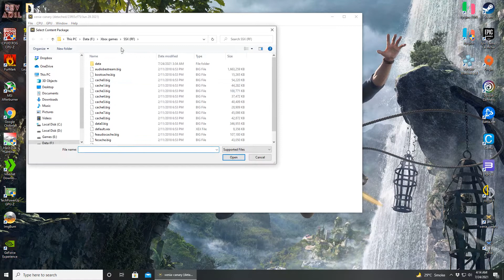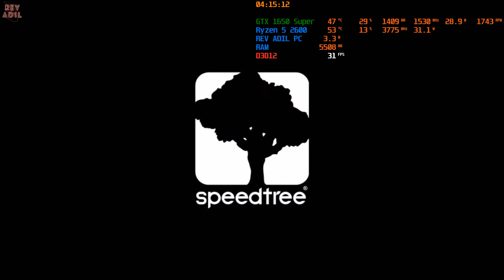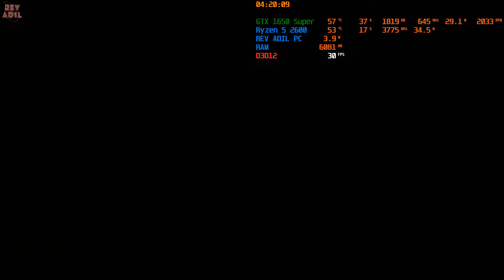XENIA Asuras Wrath PC Gameplay | Xenia Canary | Full Playable | Xbox 360 Emulator | 2021 Latest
How to play Asura's Wrath on PC Gameplay | 100% Full Playable | Xenia Emulator | XENIA CANARY Latest | Performance Test 2021 | HD 30 FPS | 2021 Updated
XENIA [Xbox 360 Emulator] - Asura Wrath [HD-Gameplay]

Status: Playable

Game:
XENIA
Patches:

Settings:
(xenia-canary.config)
use_haswell_instructions = true
gpu_allow_invalid_fetch_constants = true
draw_resolution_scale = 1
render_target_path_d3d12 = ""
Vsync=false
apply_patches = true

0. Intro 00:00
1. Asuras Wrath Xenia Settings  00:12
2. Asura's Wrath PC Cutscene 02:11
3. Asuras Wrath PC Gameplay action 04:28
4. Asura's Wrath Gameplay segment 07:50
5. Thanks 09:413

xenia emulator Asuras Wrath,
xenia emulator games download,
xenia emulator Asuras Wrath 3,
xenia emulator multiplayer,
xenia emulator mouse,
xenia emulator online multiplayer,
xenia emulator optimization,
xenia emulator original xbox,